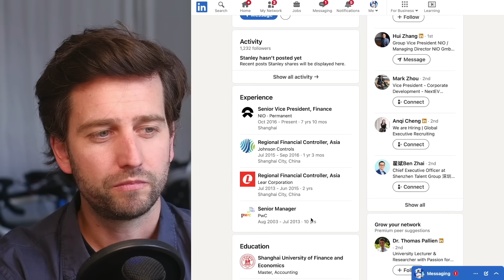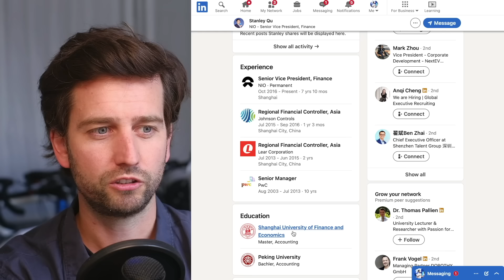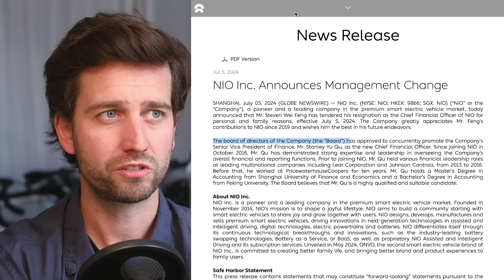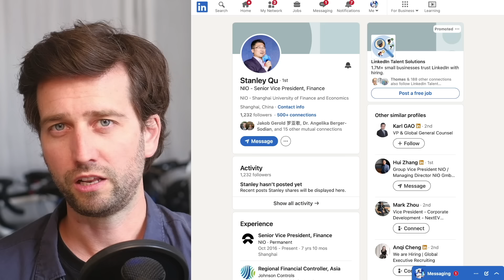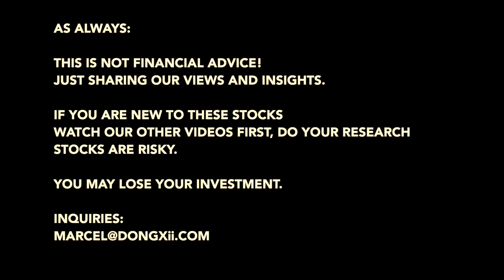🚨 NIO Stock NEW Era Begins Today!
Now we have the important change in NIO's CFO position. I think thats great!